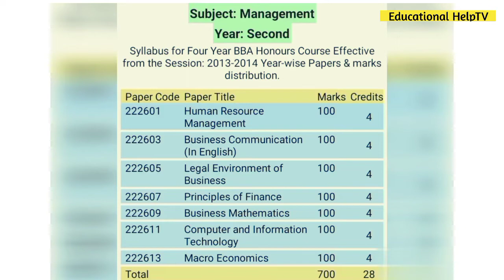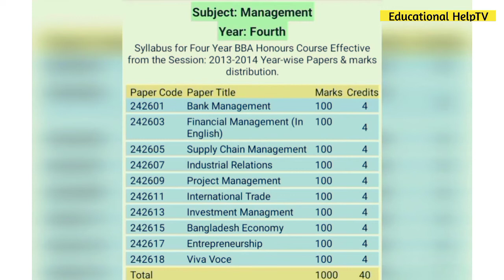অনার্সে ব্যবস্থাপনা বিভাগের সকল বর্ষের বইয়ের তালিকা | Management Department Book List| Education BD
আসসালামু আলাইকুম।

অনার্স ব্যবস্থাপনা বিভাগের সকল বর্ষের  বইয়ের তালিকা | Management Department Book List | Educational HelpTV